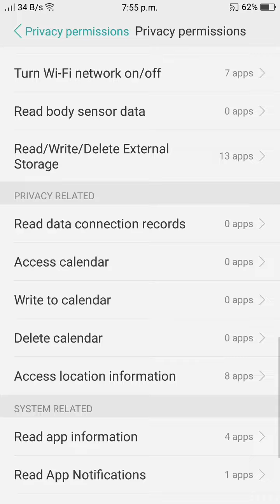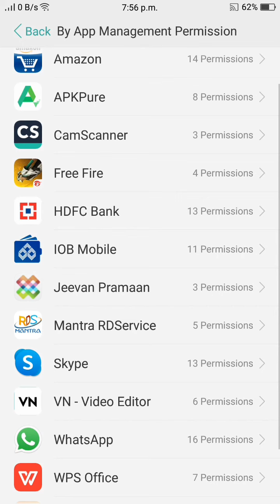how to off screen overlay in Oppo f3 mobile in Tamil | Multi Tech Tamil